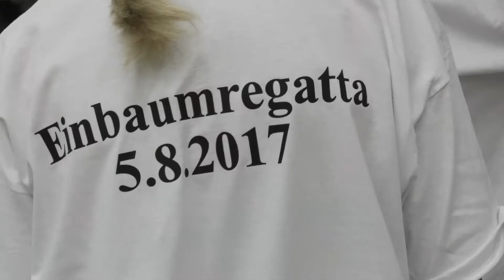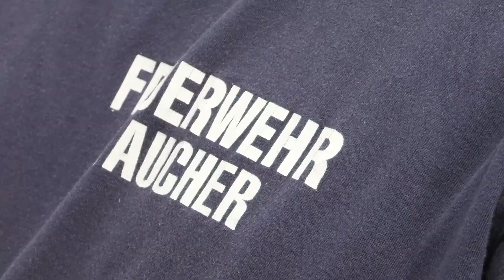Pfahlbau Seefest 2017, Seewalchen am Attersee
Das Pfahlbau-Seefest ist mittlerweile ein Fixpunkt im Veranstaltungskalender am Attersee. Das Highlight ist die Einbaumregatta bei der Vereine, Grabungsteams, Firmen und Gemeinden mit den nachgebauten "Urbooten" um die Wette fahren - alljährlich am ersten Samstag im August!